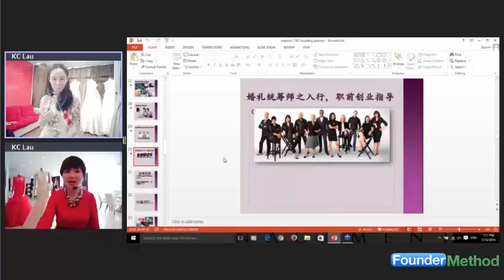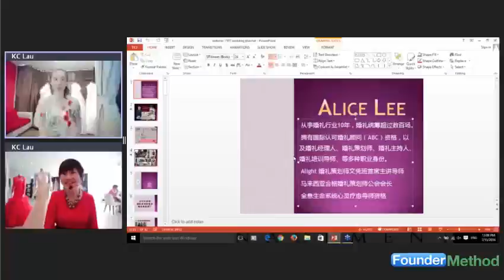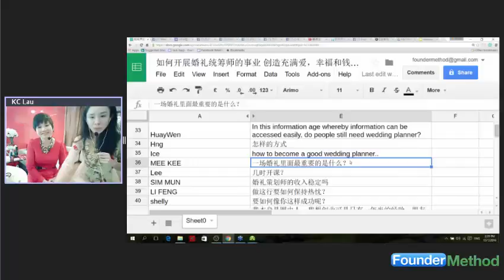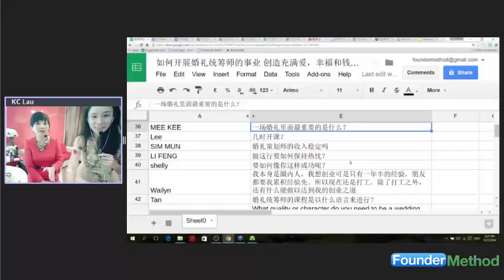Redbliss Wedding Planner 婚礼策划师的商机和钱景